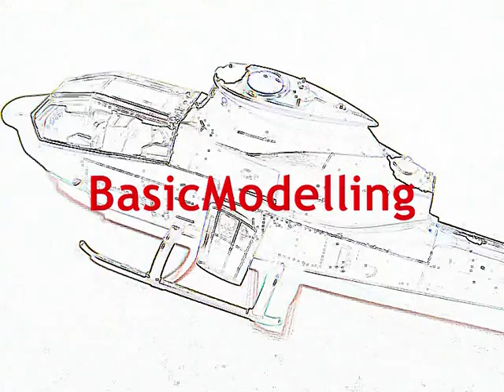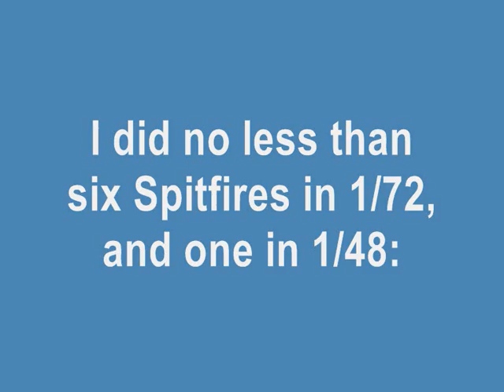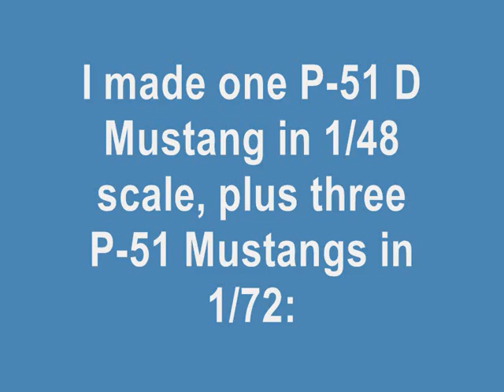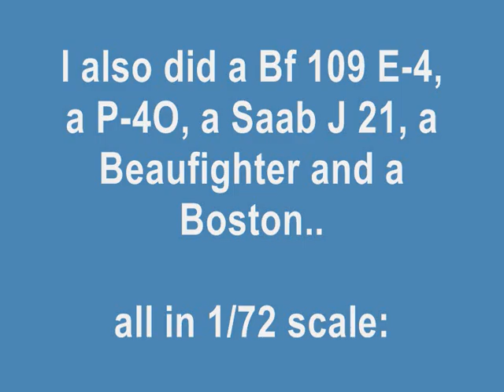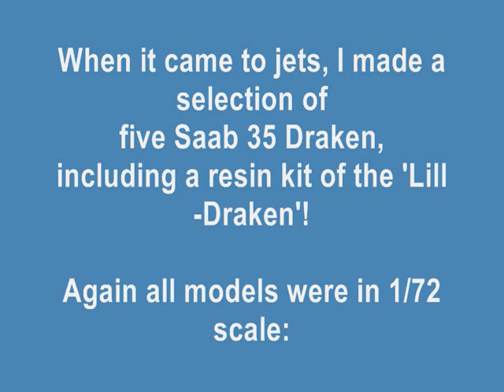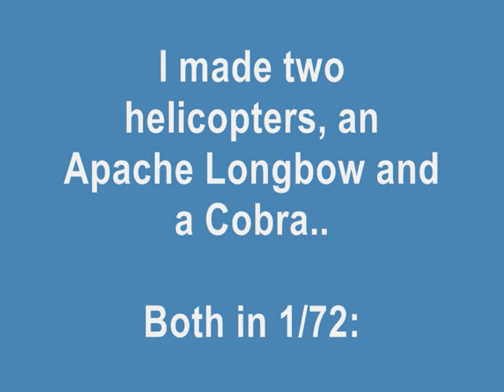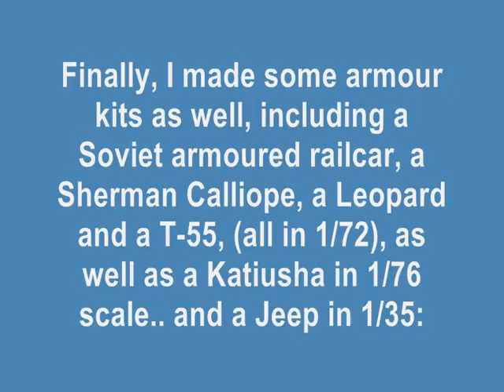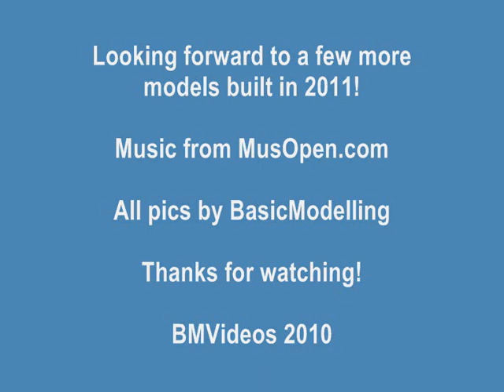2010 - A Year Of Basic Modelling (By Request)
Sorry for the long video, but I was asked if I could post a video of all my builds of 2010, and as I'm not likely to complete my current project before the new year, I guess this is it now..

I have known better years... but at least the hobby took my mind off things and prevented me from going (totally) mad.. :)

Some models are better than others, and none are perfect, but overall I'm happy with them..

The building review videos of the Hawker Typhoon and the Hurricane Mk.IId will be posted next year, (2011) as there simply wasn't time to fit them in this year, but the models were still completed in 2010, and so qualify for being shown in this video..

All photos by me, and the music is from Musopen.com